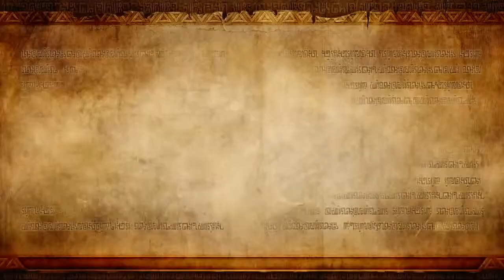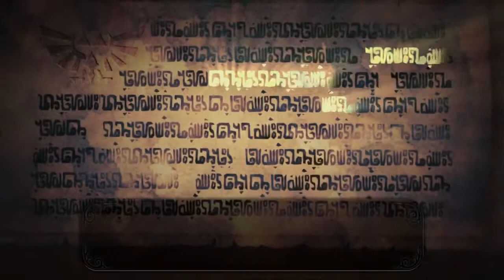WiiU - Hyrule Warriors!!Tercer nivel completo!! Wiiu Noticias